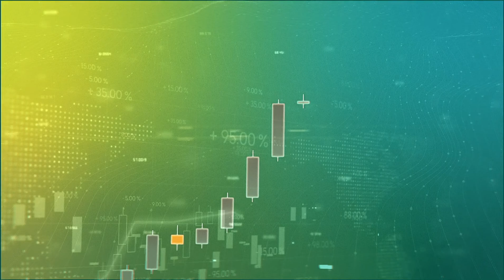Siga estas dicas e alcance o tão sonhado 'Sucesso Financeiro'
No quadro 'Finanças do Agro' de hoje, Bia Machnick fala sobre o sucesso financeiro e dá dicas para os empreendedores atingirem o tão sonhado sucesso em suas finanças. Acompanhe!